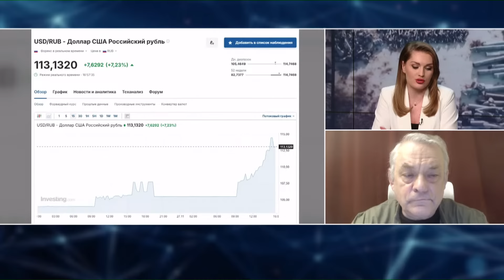ЯКОВЕНКО: ЕКСТРЕНА втеча Путіна з Москви! Що ЗАДУМАВ!? Рубль ПРОБИВ ДНО – долар буде ПО 300!?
Президент Росії Володимир Путін 27 листопада прибув із візитом до Казахстану, його борт приземлився в Астані. Повідомляється, що очільник Кремля візьме участь у черговій сесії ОДКБ. Крім того, Путін зустрінеться з президентом Казахстану Касим-Жомартом Токаєвим. Ведуча Анастасія Норіцина @Anastasia_Noritsyna  разом з журналістом Ігорем Яковенком @IgorYakovenko  обговорили цю новину, а також прокоментували падіння рівня російської валюти до 120 рублів за один долар.

00:00 Анонс
01:24 Мета візиту Путіна до Казахстану
05:12 Чи буде Токаєв дружити з Кремлем
06:31 У Росії  різко виріс рівень бідності
09:12 Як довго РФ витримає західні санкції
11:03 Що змусить Путіна зупинити війну
14:20 Чому росіяни не спроможні на бунт
17:15 Чи втече очільник Кремля із РФ?
20:16 Хто прийме рішення про ліквідацію Путіна
22:52 Кремль пропагує наратив "удару відплати"
26:24 Втрати армії РФ не зупинять диктатора
32:12 Яка західна зброя необхідна Україні
36:03 Коли Україна може отримати Tomahawk?
38:47 Завершення